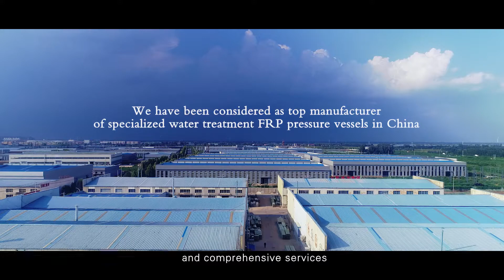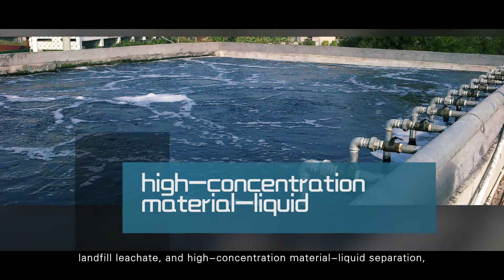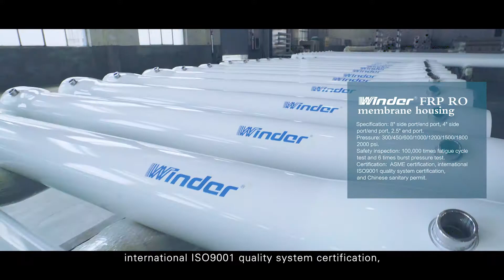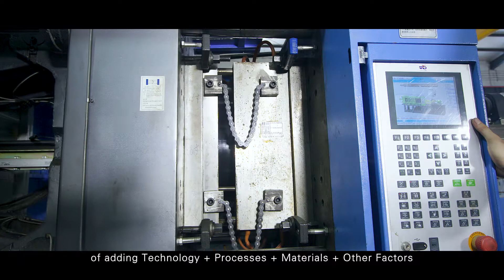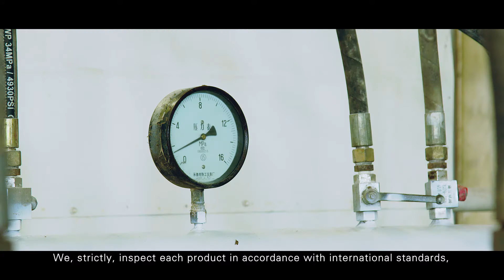2020 company presentation -Winder frp membrane housing, frp tanks-HEBEI CHENGDA HUAMO (HBCDHM)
Any questions, please contact

Hebei chengda Water Technology Co., LTD.

Hebei chengda Water Technology Co., LTD. (shorted as Chengda Water Technology), is a high-tech enterprise specialized in water treatment environmental protection products R&D (research and development, production, and sales.

Our registered trademark brands: Winder®、Cenhon®、Arclion®、Winder®-G、AOWY®. The Winder® brand has been recognized as a well-known brand in Hebei Province and registered in multiple countries around the world.

Products we produce include: FRP RO membrane housing for water treatment, high pressure FRP membrane housing for desalination, ST/DTRO membrane housing, tubular membrane housing, FRP high flow filter housing, FRP membrane cleaning housing, FRP quick disassembly membrane housing, RO membrane element, FRP composite tank for water treatment, FRP special-shaped(customized) tank, FRP mixed-bed (ion exchange column), PE brine tank, PVC top/bottom diffuser, FRP oxygen cone, FRP storage tank, FRP nitrogen sealing water tank, FRP sand filter tank,etc. We also can supply ion exchange resin, filter media, and other components and consumalbes for water treament etc. , as a one-stop water treatment product solution service provider. Our products have been applied in civil, commercial, and industrial fields. and widely recognized by domestic and foreign customers. Our sales areas cover the whole Chinese market and more than 100 countries and regions abroad, and keep gradually increasing.

Chengda Water Technology takes “help others succeed, to forge own attainment, to achieve success and create brilliance together” as the enterprise tenet, adhering to the business philosophy of "building a one-stop water treatment solution service provider". Our R&D team, in cooperation with WuHan Universitly of Technology, adopts more advanced equipment and production technology to produce international excellent products.

Our products have passed the CE, NSF certification, ISO9001 certifications, lS04001 quality management system certification, and obtained domestic health license approval, and other standards and specifications of the certification. And we have been certified as Hebei Province High tech Enterprise, Hebei Province " Specialized, Sophisticated, Innovative &Unique New" SMEs( Small and Medium sized Enterprise), National Science and Technology oriented SMEs, Hebei Province Industrial Enterprise R&D Institution (A-level), Hebei Province Enterprise Technology Certification Center, Hengshui City Industrial Design Center, awarded the Hebei Province Science and Technology Achievement Certificate, Zaoqiang County Government Quality Award, Hebei Excellent Brand, Hebei Famous Brand, and Hebei Province Enterprise Safety Production Integrity Certificate. The company has strong independent innovation ability, and its own R&D (research&development) team, independent research and development to improve production equipment to improve product quality and efficiency, and become a leader in the water treatment environmental protection manufacturing industry.